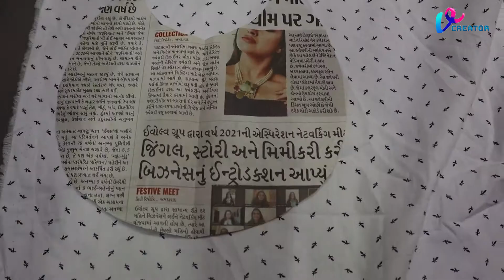Baby Bib - (How to Sew a Simple )Diy:Baby bib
Baby Bib - How to Sew a Simple Baby Bib in hindi We have lots of free tutorials to help you start your journey in the world of sewing.

Baby Bib Tutorial/Baby Bib Cutting and Stitching/Baby Bib Sew/Baby Bib Sewing Tutorial/Baby Feeder Apron Stitching at home